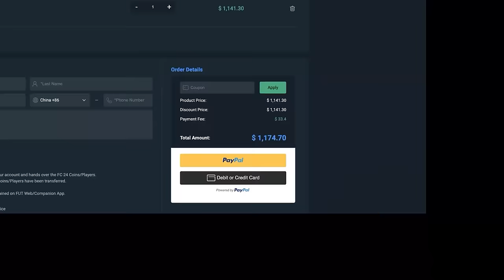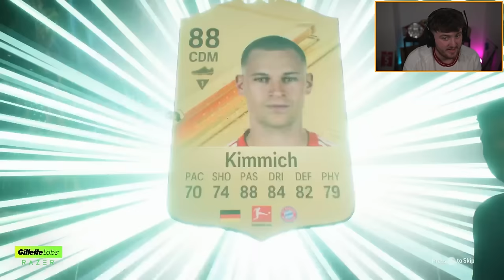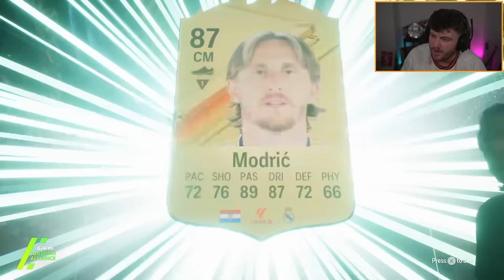I Opened EVERYTHING For Premier League TOTS!